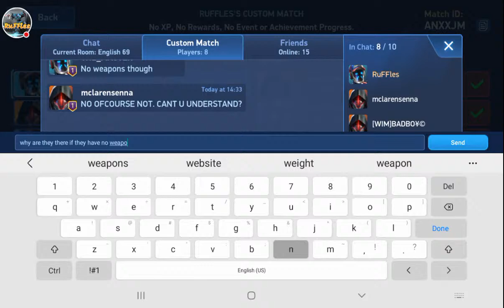Customs With Viewers - Mech Arena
I am an official member of the Mech Arena Partner Program.